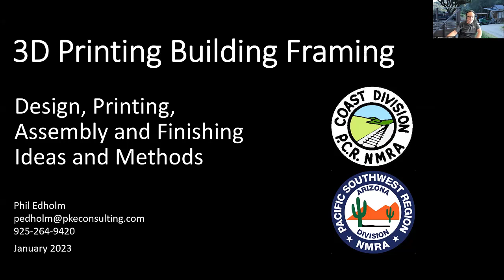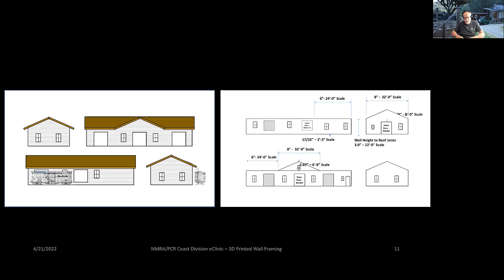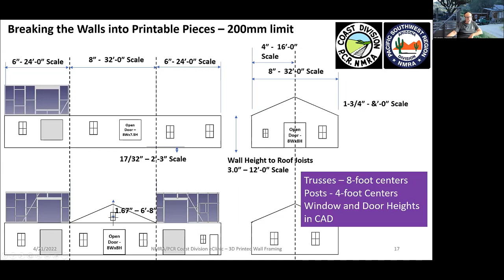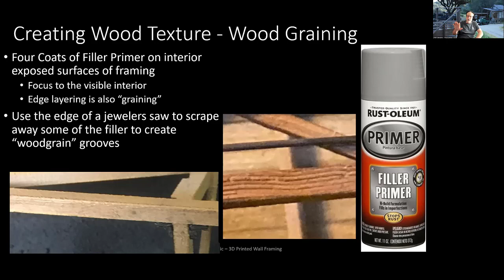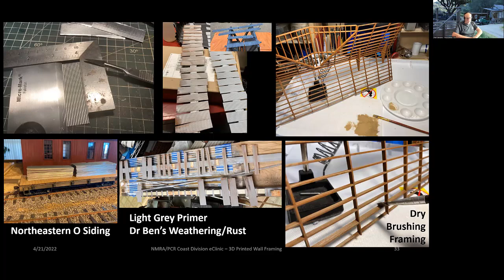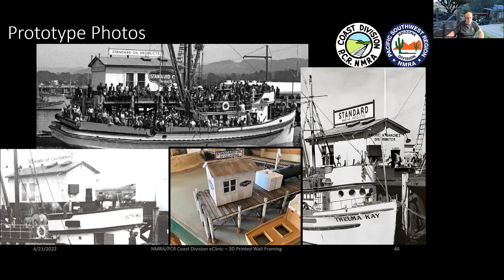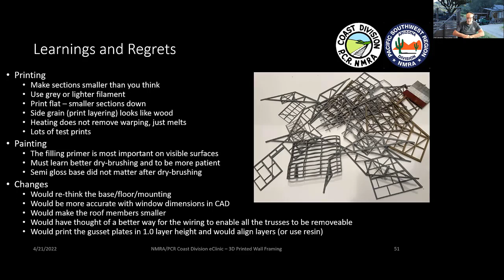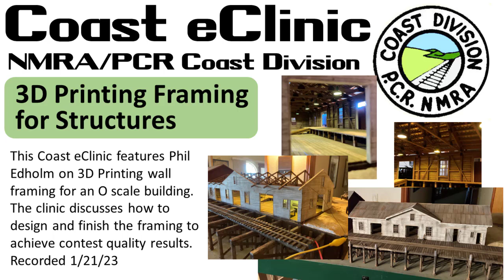Coast eClinic - 3D Printed Wall Framing for Structures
This eClinic features Phil Edholm showing how he used a 3D filament printer to print the wall framing for a large (20"x8") O scale warehouse structure.  The clinic covers how to design the wall sections and a complete framed roof, finishing to look like wood, painting, and final assembly using wood and other materials for visible surfaces. The clinic was recorded as part of a NMRA/PCR Coast Saturday Virtual Meetup that was held in conjunctions with the PSR Arizona Division.